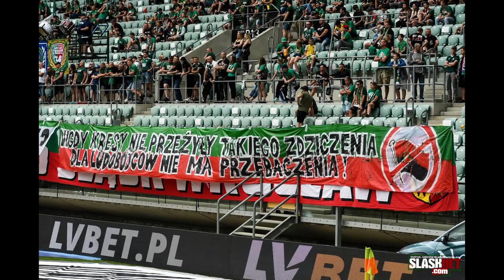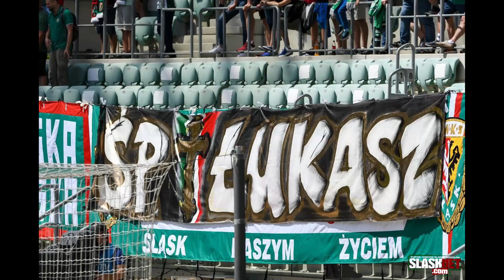Tylko Śląsk #21 - PODCAST - po meczu z Pogonią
Doceniasz naszą pracę? Zostań PATRONEM

Dyskusja po meczu 35. kolejki Ekstraklasy, w którym Śląsk Wrocław zremisował 2:2 z Pogonią Szczecin. Gośćmi Krzysztofa Banasika (ŚLĄSKnet) byli Dawid Miązek (Radio RMF Maxxx) oraz Kamil Kuleta (ŚLĄSKnet)